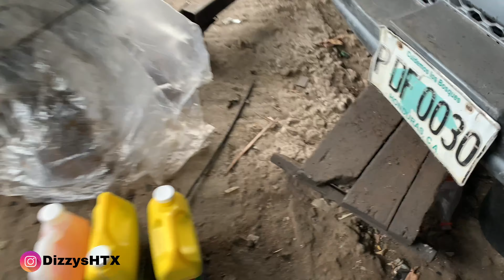💪🏼VIAJE San Pedro sula 🚙 HONDURAS POR Unas PARTES porque se mira ASI⁉️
JOIN
TODA AYUDA ES BIENVENIDA Y SERA BIEN UTILIZADA EN EL CANAL PARA SEGUIR MEJORANDO:

Si te gusta los Vlogs y quieres ayudar con una donacion para que sigamos subiendo mejor contenido y hasta incluso podemos escojer  a donde quisieran que fuera a grabar un vlog puedes Apoyar...

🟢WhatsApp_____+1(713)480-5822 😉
                                         ZELLE 🆔

➡️➡️CLICK    🈴SUBSCRIBE🈴🆗✔️

                  COMENTEN🆒 👍🏼

Underground Set Music Presenta:
PORKING - Tendido
Prod.By Nago Shakur by UGSMusic
Video. Visual Gee & Horguz by UGSCreators

Facebook.com/UndergroundSet
Instagram.com/Underground_Set

Monterrey Mx.
* Producción de Audio y Video
Facebook.com/UGSCreators

Porking
PAGINAS OFICIALES